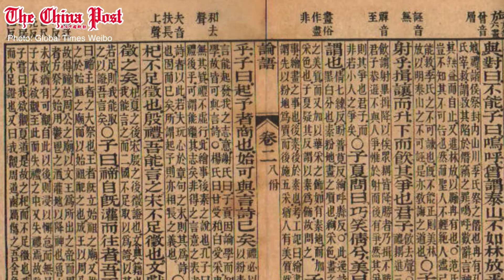The newest discovery in China: A lost version of the "Analects of Confucius"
A lost version of the “Analects of Confucius” (論語) has been unearthed from the tomb of a Han Dynasty emperor, experts have said.

In January, ancient texts were uncovered from Haihunhou Tomb（海昏侯墓) in Nanchang of southern China’s Jiangxi Province after having gone missing for over 1,800 years.

Experts have now confirmed that the texts are the long-lost “Qi Analects” (齊論語).

There are three versions of the“Analects,” namely the Old (古論), Lu (魯論) and Qi versions.

The Qi version differs from the first two in having two additional pieces: “Knowing” and “Asking the King.”

Chinese media Global Times said on its Weibo page on May 23 that researchers were working on restoring and analyzing the artifacts in order to release the missing text to the public.

The two pieces, written on strips of bamboo, have been scanned for preservation.

Global Times reported that a huge lode of ancient artifacts had been unearthed from Haihunhou Tomb, which was discovered in 2011.
Over 5,200 pieces of bamboo were found in January and are considered by Chinese experts and scholars to be the greatest treasure yet to come out of the site.

The material inscribed on the bamboo ranges from “Analects” to the “Book of Changes” to the “Book of Rites.”

China’s CCTV recently released two images of a bamboo strip. One side is inscribed with a brief passage and the other with the Chinese characters for “knowing.”

Experts said “knowing” is likely the title of the 22nd piece in the Qi version of the “Analects,” according to a description in “Yiwenzhi” (漢書．藝文志), the bibliographical section of the “Book of Han” (漢書).